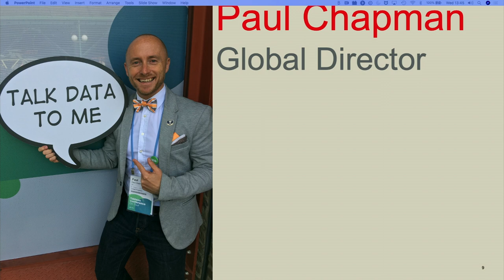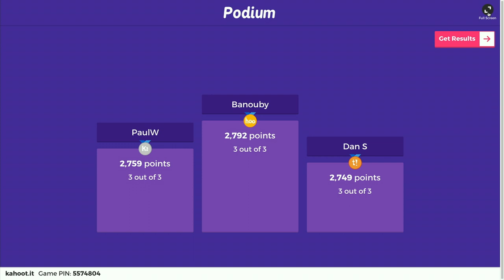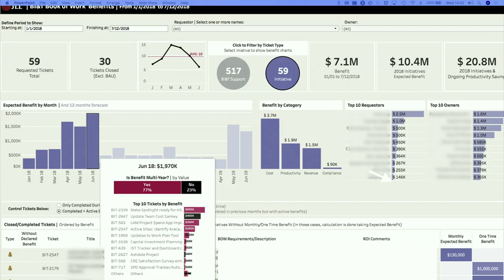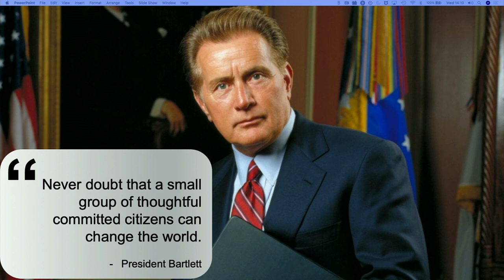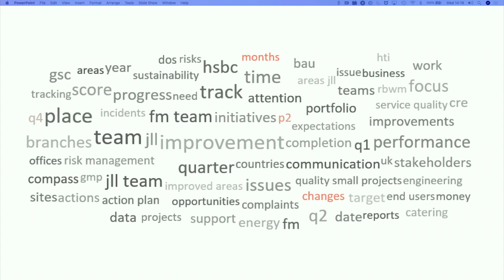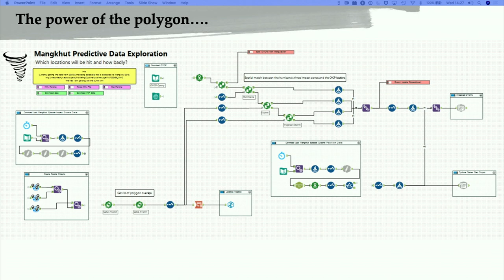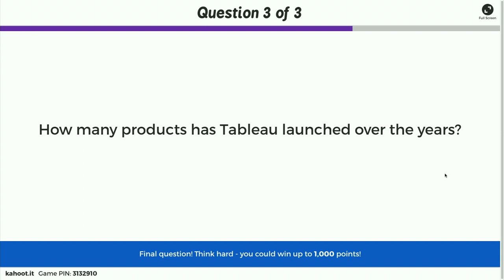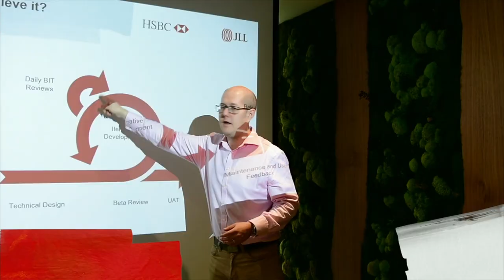How Tableau delivers $35m of quantified benefit to JLL. And that is just the beginning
How can a series of Tableau dashboards deliver $35m value? In this session, Paul Chapman, Tableau ambassador and user-group leader, will show how a global, virtual team can deliver value on every dashboard created, using a suite of supporting tools and utilizing AI, machine learning, sentiment and spatial analytics. Learn how JLL transformed a six-week task into a matter of hours, and transformed data into actionable insights to drive performance through the analytical journey, from diagnostic, to discovery, and into predictive and prescriptive.